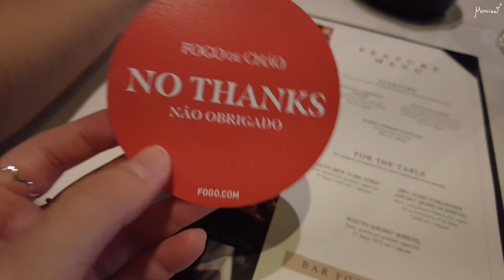[vlog] Hangout w/ friends in Boston | picnic at Public Garden | MemoirW [멤와더블유]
HelloW!